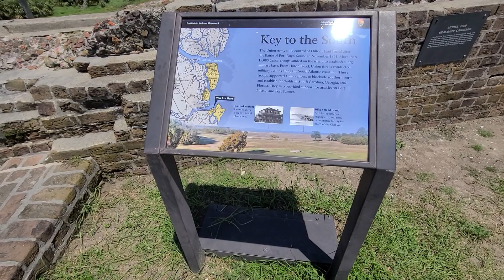Fort Pulaski Savannah Georgia